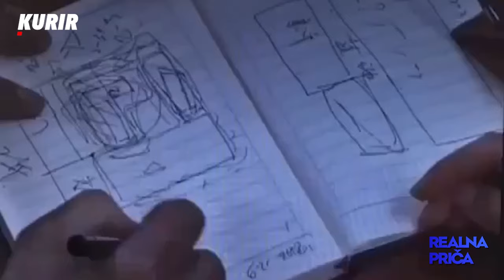USPEO JE DA UĆUTKA KLINTONA, A ZBOG NAOMI KEMBEL JE MOGAO U ZATVOR! Ko je Goran Dželatović?